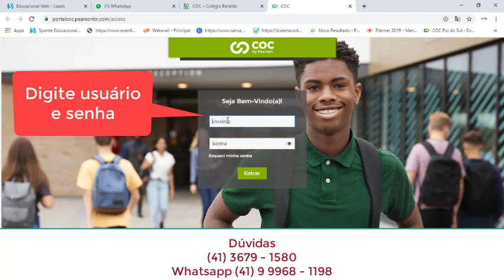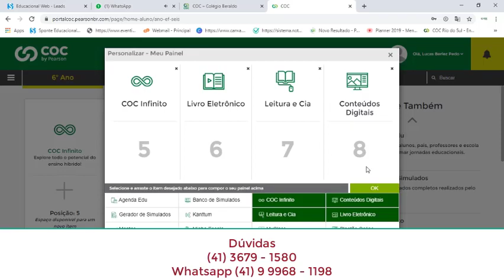Como acessar - Portal do COC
Um rápido tutorial para acessar o portal do COC.